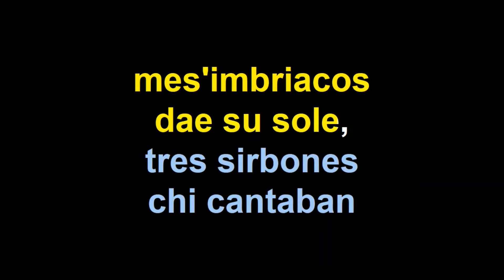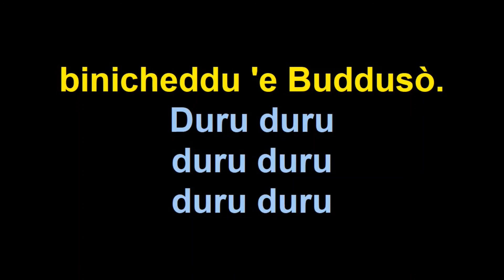Piero Marras Durusia versione karaoke strumentale DEMO